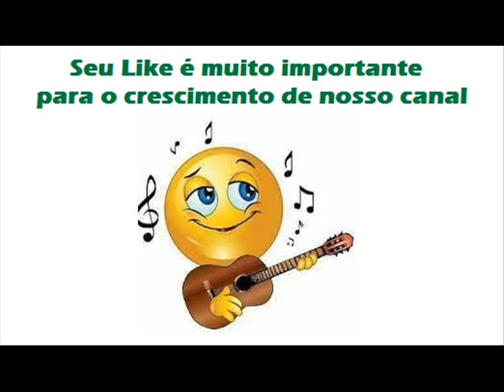12 Eu Fui O Culpado - Fabinho e Fernandes (1986)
Fabinho e Fernandes (1986)